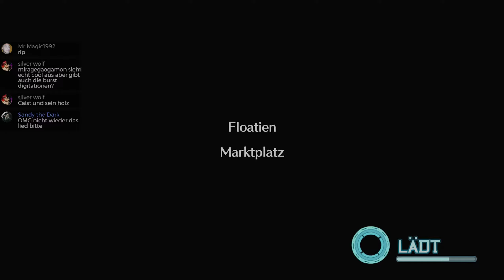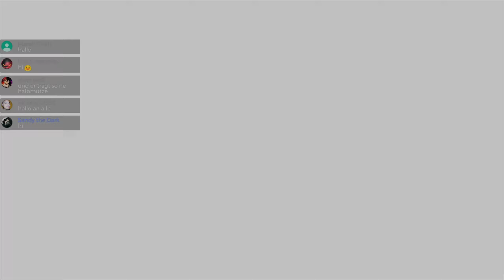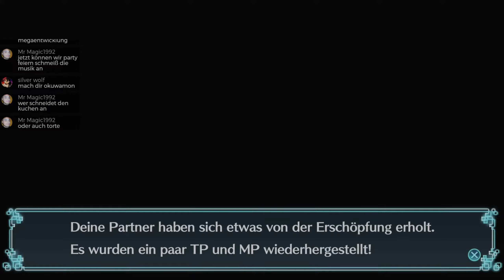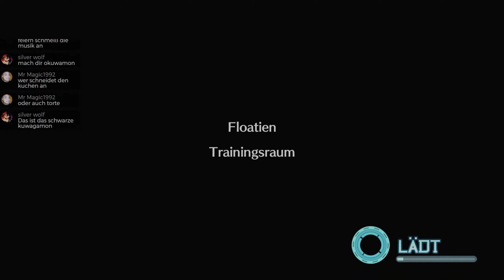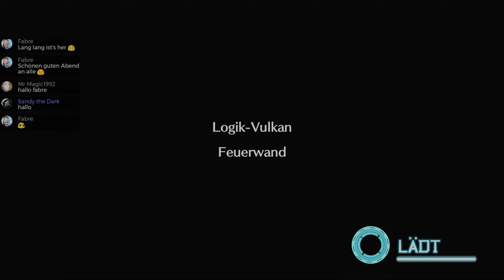Digimon World Next Order [028] Zurück nach Taomon [Deutsch] Let's Play Digimon World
Digimon World Next Order ist eine Art ReMake des ersten Digimon World Spiel damals für die PS1.
Digimon World 2003 ist nur für die PS4 erhältlich

In Digimon World Next Order reisen wir in nach ca. 7 Jahren aus versehen wieder zurück in die DigiWelt. Doch wir können nicht gleich wieder gehen den die DigiWelt brauch uns. In Digimon World Next Order wir die DigiWelt nämlich von vielen bösen Maschindramon angegriffen und die Hauptstadt wurde zerstört. Wir sollen helfen diese wieder aufzubauen und Digimon suchen die uns dabei helfen. Zudem müssen wir mit unseren Digimon die Maschindramon besiegen und herausfinden warum diese die DigiWelt zerstören wollen.

Wir sollen uns wieder auf den Weg nach Taomon machen um ihn immer noch dazu zu überreden in die Stadt zu kommen und Jijimon zu helfen. Taomon lässt dich wirklich überzeugen uns zu helfen.